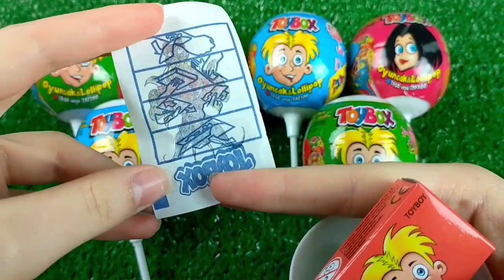Double Flatbed Trailer Truck vs Speedbumps | Train vs Cars | Tractor vs Train | Candy Toybox